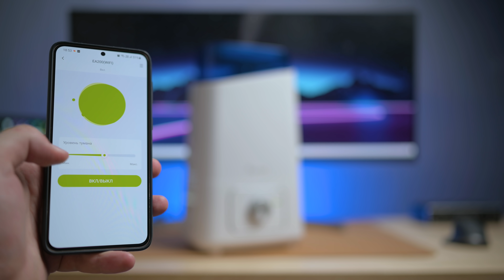KYVOL EA200 Wi-Fi — умный увлажнитель воздуха для дома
В период пандемии практически во всем мире люди стали проводить дома больше времени. Дома мы работаем, проводим досуг, отдыхаем, поэтому важно, чтобы обстановка была комфортной и безопасной. Одна из важнейших составляющих нормального микроклимата – это влажность воздуха. Поддерживать ее на правильном уровне обычно помогают увлажнители воздуха. KYVOL EA200 Wi-Fi компактный, тихий и при этом достаточно функциональный увлажнитель воздуха.